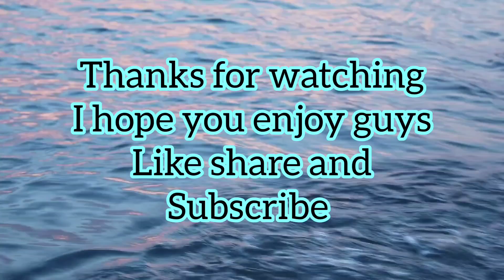गाजर का हलवा how to make carrot dish recipe made by @AnjumMumtaz Ali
rice
mukbang
halwa recipe
desert recipes
sweet potato chips
sweet recipe
khane ki videos
khana khajana
Bina khoya ke halwa kaise bnaye
halwa bnane ka aasan tarika
halwa recipe
quick desert recipes
asmr cooking
asmr eating
how to carve a cooking after turkey